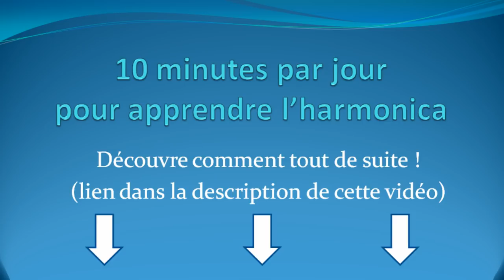10 minutes par jour pour apprendre à jouer de l'harmonica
La Formation Complète, à l'aise en 6 mois à raison de 10 minutes d'harmonica par jour

1. Apprends à jouer ton tout premier morceau à l'harmonica en moins de 30 jours, même si tu n'as aucune oreille musicale et que tu n'as jamais fait de musique de ta vie

2. Pars du zéro absolu et apprends à jouer librement grâce à la Formation Complète (sans prise de tête) :

3. Deviens harmoniciste de blues grâce au Clan des Bluesmen

2. Like la page Facebook de l'école d'harmonica